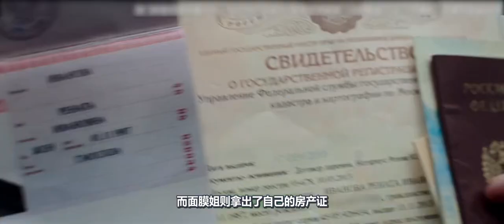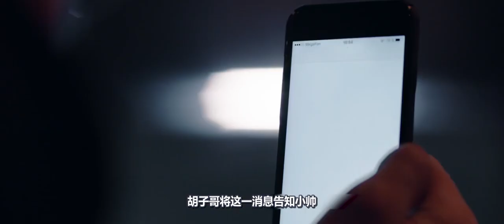高等文明创造无数平行世界，将它们当作试验场，为自己避开灾难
创世草案